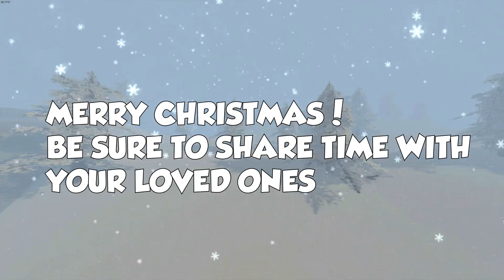Unturned | Opening 15 Festive Boxes!!!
Hey guys, Hope you enjoy My Video!

My Server:
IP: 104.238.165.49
Port: 25444
The name of the server is AirFern's Vanilla Survival 24/7 so if you are having trouble finding it then just type "AirFern" into the search bar!